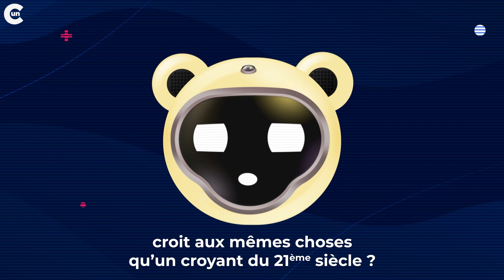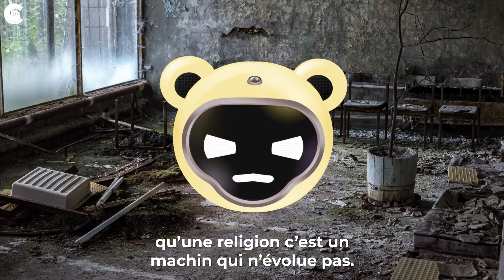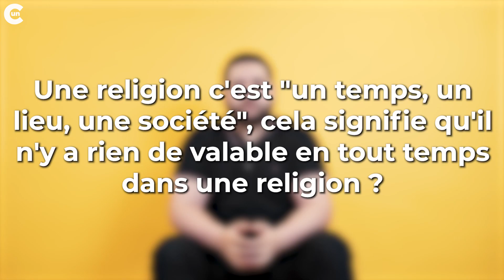Bonjour les primates. Ep 4 - Une époque, un lieu, une société + Interview d'Hicham son créateur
00:00 🤖 Reli.bot, une I.A à la rescousse de la Raison.

Notre petite IA préférée nous emmène à travers les âges pour une démonstration de relativité tout à fait intéressante.

On apprend même que notre mauvaise habitude de généraliser est un réflexe du cerveau primitif 🧠

🚨 Toutes les croyances ne se valent pas. Certaines croyances peuvent être des poisons alors que d'autres ne sont que de gentilles histoires destinées à nous faire penser que nous sommes au dessus des animaux.

03:13 : Hicham Abdel Gawad nous explique qu'un des premiers commandement de l'histoire des religions c'est que la religion n'est que ce que les gens en font.

Le deuxième commandement c'est q'ils en font des choses très différentes.

📚 Entre le texte et la compréhension du texte, il y a le cerveau humain.

A suivre ...